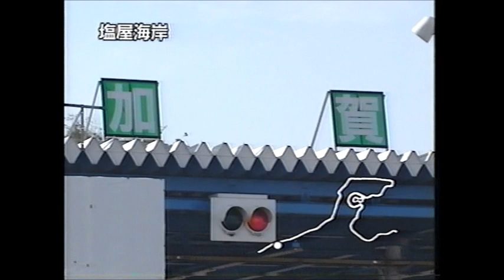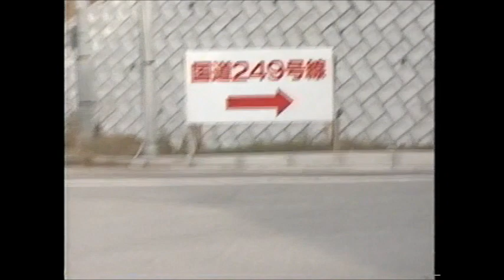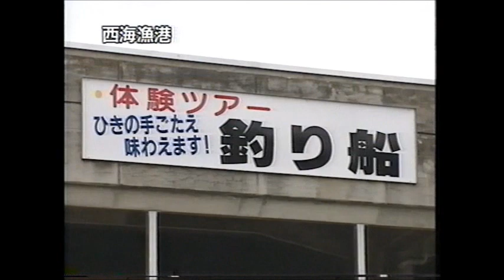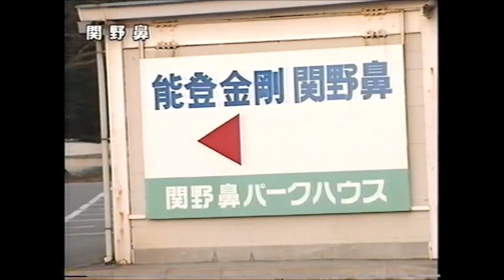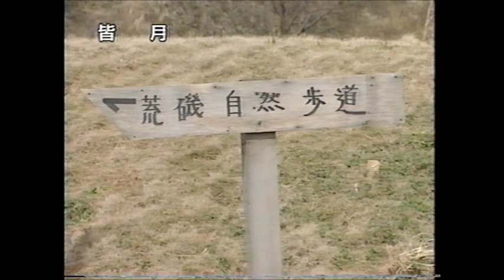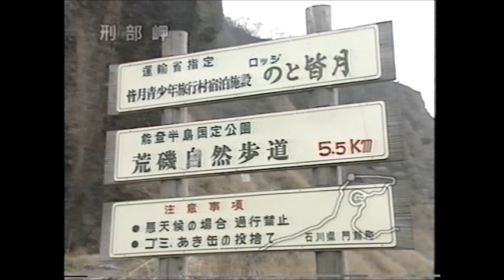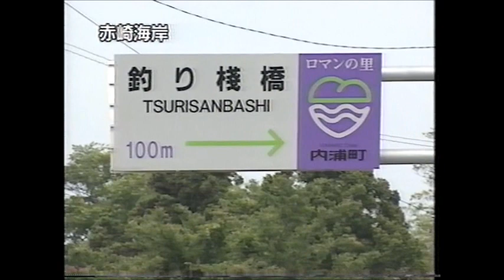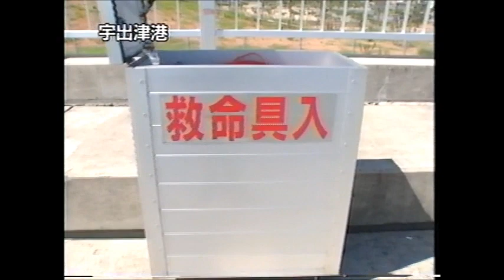【44ヶ所を暴露】北陸の釣り場案内／磯・防波堤／石川県編 Guide to Hokuriku Fishing Spots, Ishikawa Prefecture Edition.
石川県のポイント４４ヶ所を紹介し、足場の様子や周辺の施設も晒します。